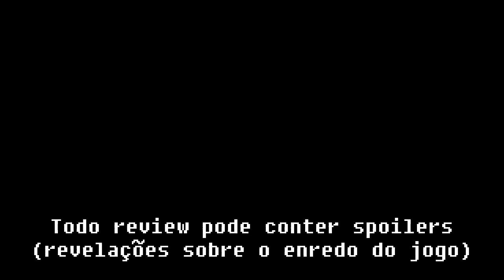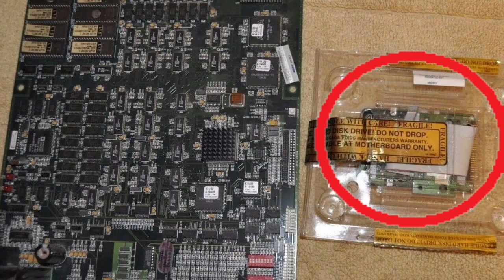[XBox One] Análise de Killer Instinct 2 (Killer Instinct Definitive Edition)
Clique no timestamp a seguir pra pular a introdução e ir direto pro review: 00:47

Primeira vez que eu joguei o Killer Instinct 2! Segue o review!

Me segue lá! (apesar de eu quase nunca postar nada :P)

HardMOB.com.br: ragecom
Players.com.br: ragecom
Adrenaline.UOL.com.br: ragecom
SegaNet.com.br: ragecom
VGBR.com: ragecom

Live: ragecom666
PSN: ragecom

Gameplay

Músicas

Demais músicas, pela ordem em que foram usadas no vídeo:

. Killer Instinct 2 Original Arcade Soundtrack, obtida através de hardware de captura próprio, extraída do próprio jogo. Os direitos desta música pertencem à Rare Limited.